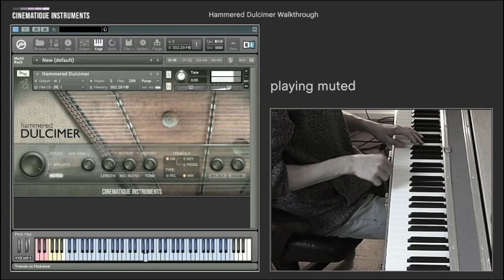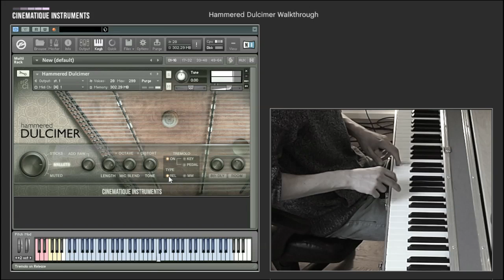Walkthrough | Hammered Dulcimer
This video shows the work with our Hammered Dulcimer and walks through all its options and instances - Released in April 2015